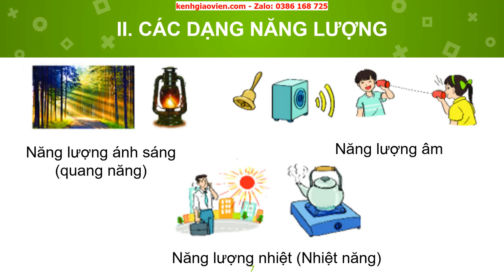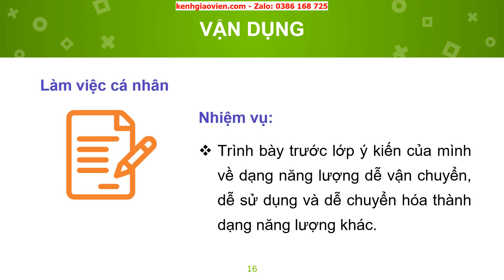Giáo án powerpoint bài 47: Một số dạng năng lượng | GA Khoa học tự nhiên 6 Kết nối tri thức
Phía trên là giáo án Powerpoint hay còn gọi là giáo án điện tử, giáo án trình chiếu bài 47: Một số dạng năng lượng - sách Khoa học tự nhiên 6 Kết nối tri thức với cuộc sống. Giáo án được làm hướng tới phong cách hiện đại, đẹp mắt để tạo sự hứng thú cho học sinh.
Ngoài ra, chúng tôi có đầy đủ giáo án powerpoint các bài khác trong chương trình sách giáo khoa Khoa học tự nhiên 6 Kết nối tri thức với cuộc sống. Tin chắc rằng: Khi sở hữu bộ giáo án này, việc dạy của thầy cô sẽ trở nên nhẹ nhàng và đạt hiệu quả tốt.